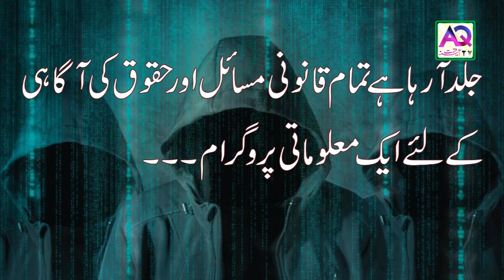Qanoon aur App with Advocate Zeb Fayyaz only on AQ TV | Qanooni Masail ka Haal